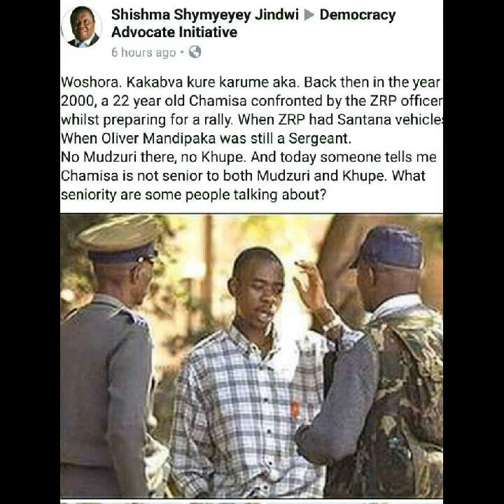MDC ALLIANCE--CHAMISA WOYE (PRO BY UNKNOWN)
Just for publication purposes. We don't follow the ethics of politics but we support the ethic of music.